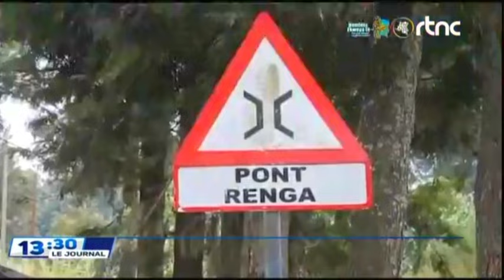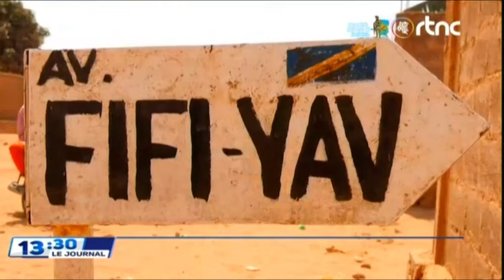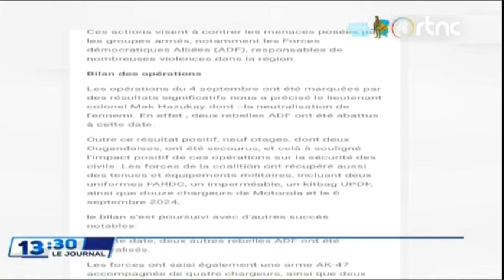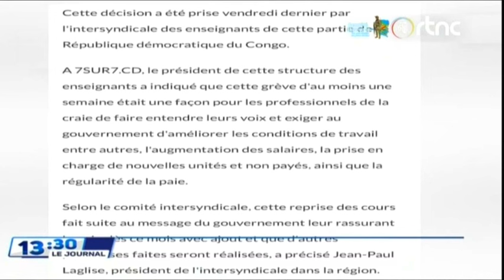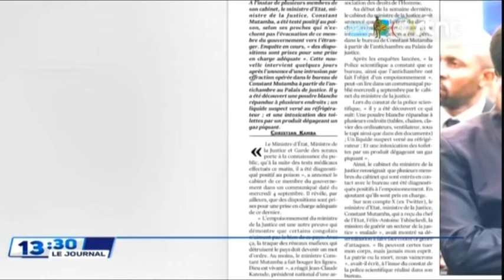🌍SUIVEZ : LE GRAND JOURNAL DE CE LUNDI LE 09.9.2024 EDITION 13H00